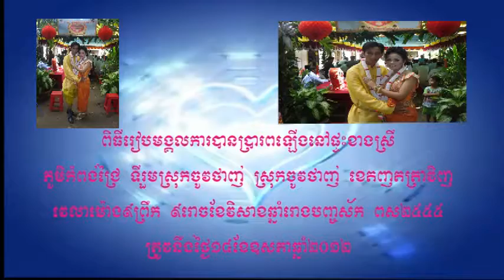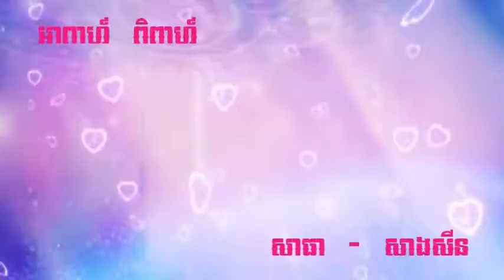អាពាហ៍ពិពាហ៍ សាធា - សានស៊ីន Sa Thea and San Sine Wedding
អាពាហ៍ពិពាហ៍ សាធា - សានស៊ីន
Sa Thea and San Sine Wedding